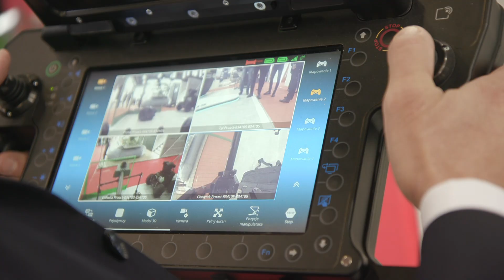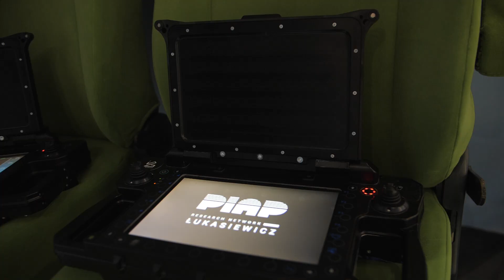Roboty Łukasiewicz-PIAP chronią infrastrukturę krytyczną i środki transportu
Podczas jubileuszowego, XXX Międzynarodowego Salonu Przemysłu Obronnego Sieć Badawcza Łukasiewicz - Przemysłowy Instytut Automatyki i Pomiarów PIAP prezentował swoje systemy robotów pirotechnicznych przeznaczonych do ochrony zarówno obiektów infrastruktury krytycznej, jak lotniska pasażerskie, jak również środku transportu, w tym statków powietrznych. W Kielcach pokazano mi.in. najnowsze, cyfrowe wersje sprawdzonych, wykorzystywanych m.in. przez policję oraz Straż Graniczną, konstrukcji - PIAP Gryf oraz PIAP Ibis.

Polskie drony dla ukraińskich komandosów - ZBIÓRKA